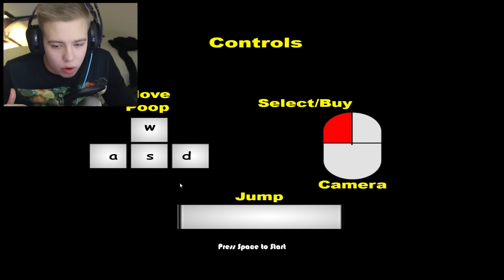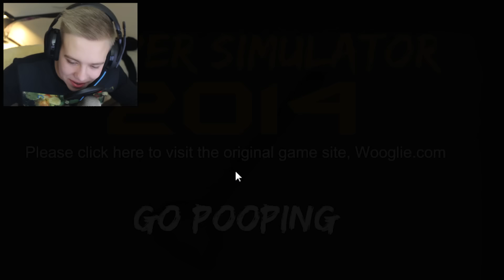POOP SIMULATOR 2016!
• Willkommen zu dem wohl unnötigsten Video auf meinem Kanal ♥

(bekomme kein Geld oder sonstiges dafür)

( MOMENTAN BENUTZE ICH NUR MEINEN LAPTOP)